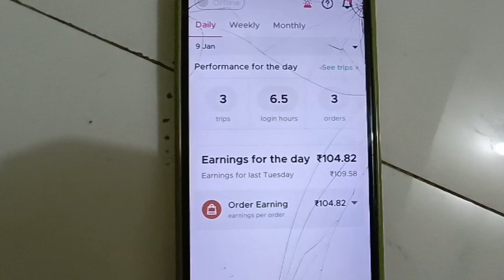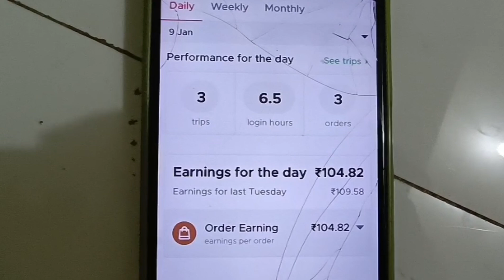5.30am से घर का काम सुरु और 12pm जॉब पे Zomato में जाती हूँ​|| Vedika Vlog😻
5.30am से घर का काम सुरु और 12pm जॉब पे Zomato में जाती हूँ​|| Vedika Vlog😻

5am ghar ka kaam suru
Indian Vloger
Daily Vloger
Lifestyle Vlog
My lifestyle Vlog
Dally Vlog
daily video
desi Vlog
everyday cleaning
watch daily Vlog
Interview
vlogs
Daily vlogging
ghar ke safsafai
indian vlogs
Hindi Vlog
cat parent
cats
daily Vlog with cat
middle class girl Vlog
sourav vloga
Hemank Vlogs
Vedika Vlog
Vedikamegnate
acharyaseema
searching job
No job due to age issue

Vedika Acharya
From Mumbai Maharashtra
Vedika Vlog.